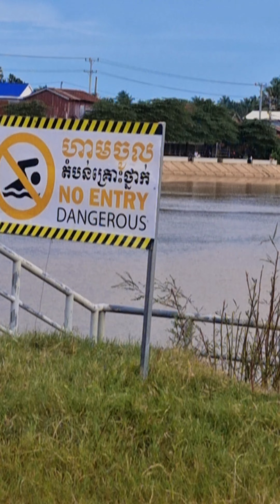អាហារចម្រុះ តាមមាត់ស្ទឹងសង្កែ ទំនប់ សាលាតាអន ខេត្តបាត់ដំបង នាពេលល្ងាច